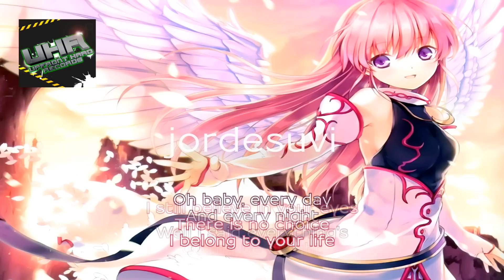Fly With U - M-Style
• Upfront Hard Records

Image is Eustia Astraea from Aiyoku no Eustia by Bekkankou